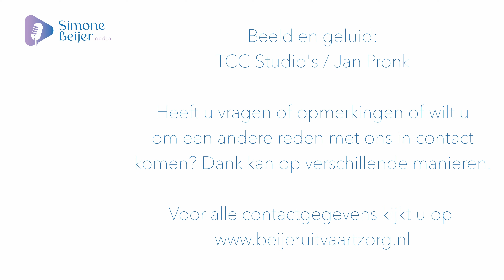Leven naast de dood | Het verhaal van Ilse & Janine Beijer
In deze podcast gaat Simone Beijer in gesprek met haar dochters Ilse & Janine over de stilgeboorte van hun broertje Stan. Ze spreken over welke rol het overlijden van Stan invloed heeft gehad op hun thuissituatie en opvoeding. Niet alleen zij missen een broertje, maar zien ook dat hun ouders hier op hun eigen manier mee omgaan.

In deze podcast krijg je een uniek kijkje in hoe het iemand is om een broertje/zusje te verliezen.